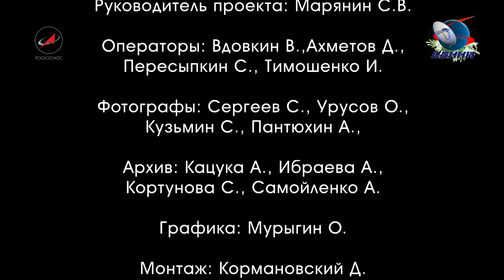ТОП 10 лучших пусков ракет в 2013 году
Лучшие пуски ракет космического назначения с космодрома Байконур в 2013 году.
Съемки студии Роскосмоса - телевизионного отдела Космического Центра "Южный" (Байконур).